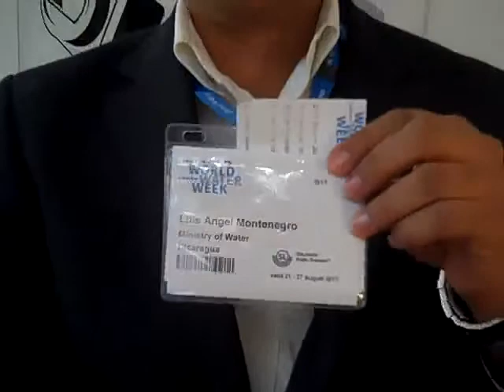Luis Angel Montenegro P. explaining what is being done in Nicaragua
This video is with Luis Angel Montenegro P., who is Minister-Director with the National Water Authority in Nicaragua. He talks about the challenges they face in getting the various sectors to work more closely together. Video by Luuk Diphoorn on 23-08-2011 at the WaterCube. (Aug 23, 2011)